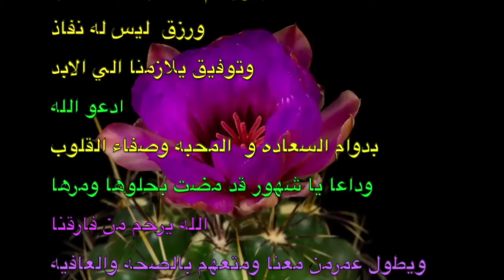كل عام وانتم بخير٢٠٢٢.م حجازي